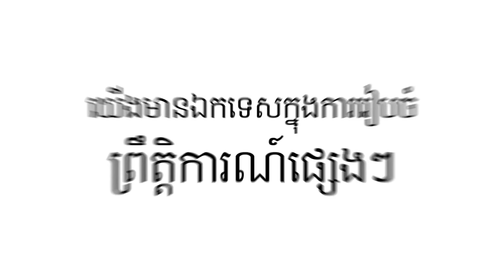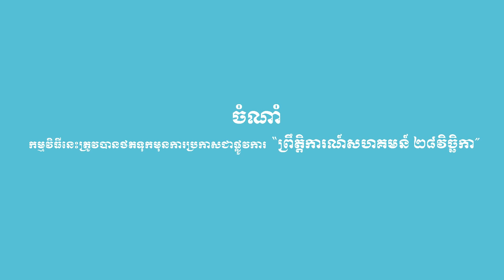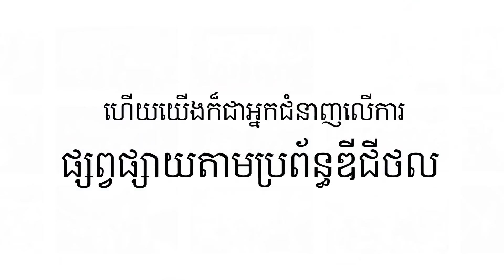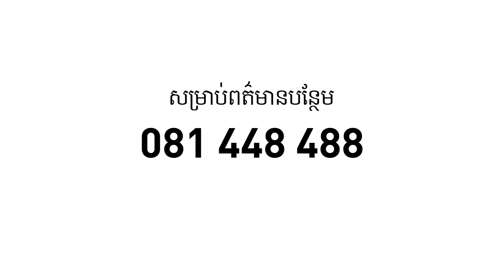ចឹងហ្អ៎ វគ្គ២១: កាដូរបុណ្យណូអែល| Jeng-Or Episode 21: Christmas Gift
ក្នុងឪកាសបុណ្យណូអែលនេះ កញ្ញា ចិត្ត កញ្ចនាបាននាំមកនូវកាដូជាច្រើនមកជូន ពិធីករ ពិធីការិនីផងដែរ។ 🤣🎁🎁🎁
Ho Ho Ho! Merry Christmas អ្នកទាំងអស់គ្នា!❤️
កុំភ្លេចតាមដានកម្មវិធី «ចឹងហ្អ៎!?!» រៀងរាល់ថ្ងៃសៅរ៏ នៅវេលាម៉ោង៨យប់ នៅលើទំព័រ Facebook និង Youtube របស់ Jeng Or Variety Show ❤️